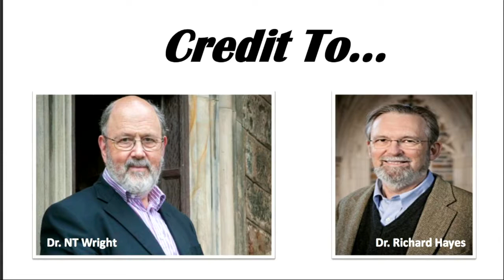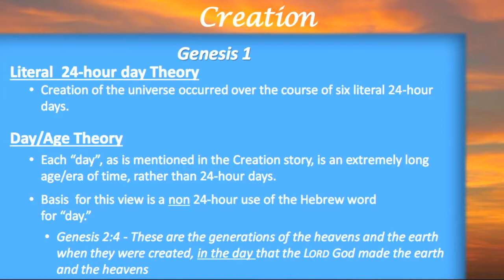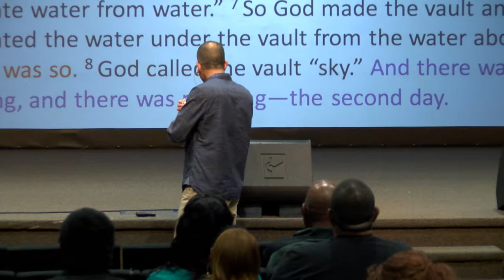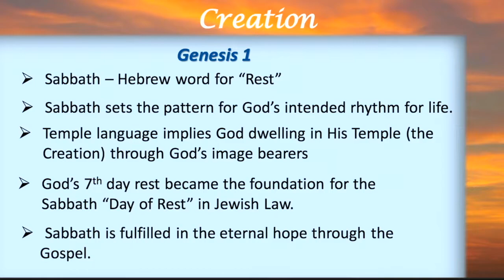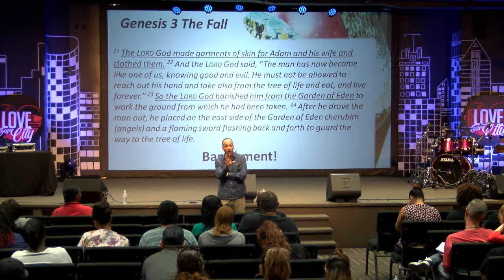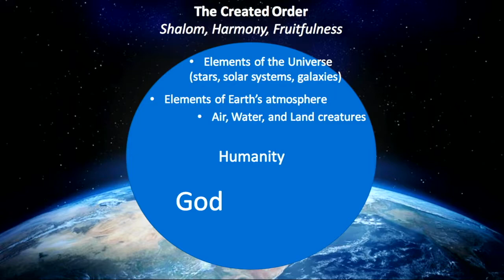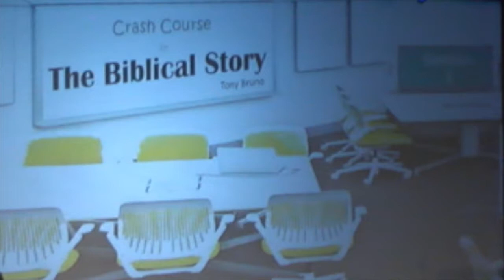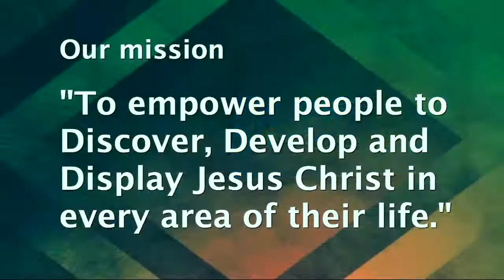Biblical Narrative - Session 1 with Tony Bruno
This session looks deeply into the Creation Story, exploring the poetic nature of Genesis 1, important aspects of Genesis 2, with special focus on the plan for humanity. Much attention is given to God's idea for His Kingdom in the world, and how this changes through the Fall of humanity and the interruption of sin.

Tony Bruno was an associate pastor at Crossover from 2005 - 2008. He moved back to Philly and has been teaching college since 2014. He is currently a professor at Philadelphia Branches of Eastern University and Lancaster Bible College, as well as the coordinator over the Bible and Theology Department for Lancaster Bible College Philadelphia.